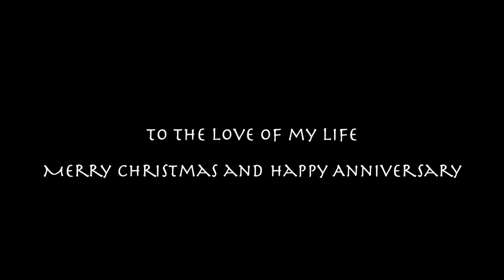Music Vignette Gift | Michael and Rebecca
For a number of years now we've been writing personal songs for people who follow our music. What this means is that people will hire us to write a song specifically for a person or situation in their life. Sounds amazing, right? Well, it totally is. Read on.